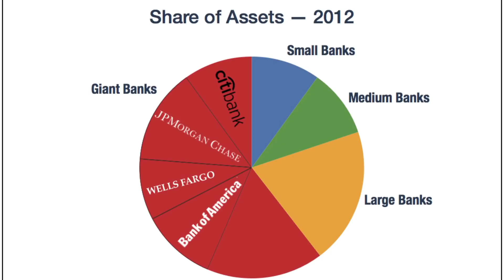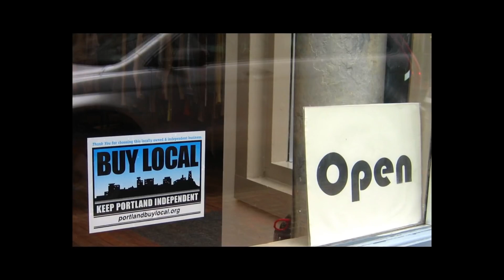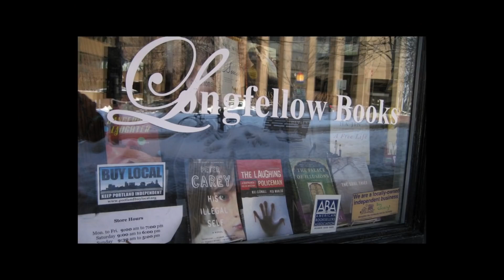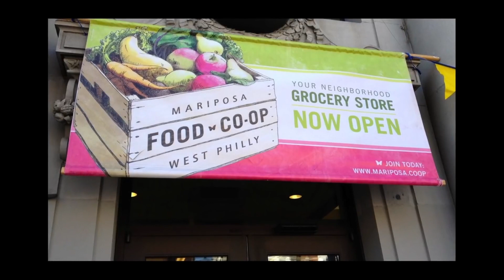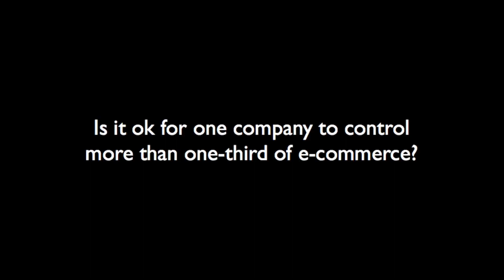Why we can't shop our way to a better economy (Stacy Mitchell at TEDxDirigo)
In this TEDx talk, delivered on October 20, 2012 at TEDxDirigo‘s Villages conference at Bates College in Lewiston, Maine, ILSR's Stacy Mitchell argues for a new phase in the local economy movement. She notes that there’s been a resurgence of support for small farms, local businesses, and community banks, but argues: "What we really need to do is change the underlying policies that shape our economy. We can't do that through the sum of our individual behavior in the marketplace. We can only do it by exercising our collective power as citizens."